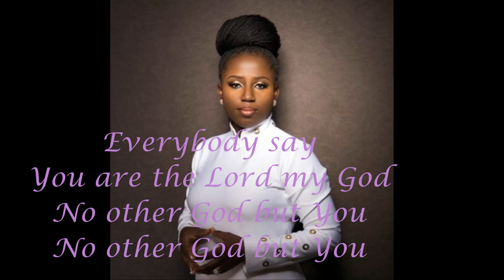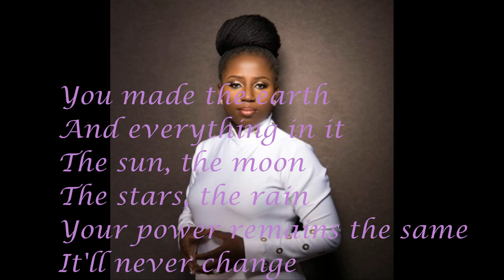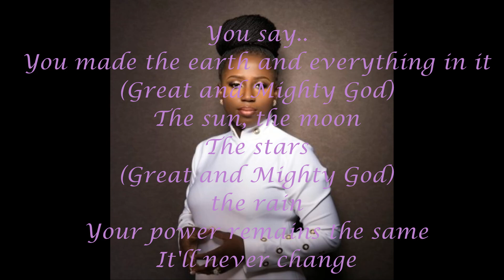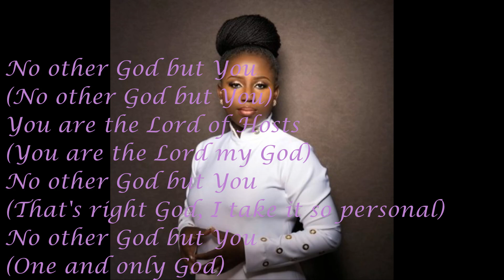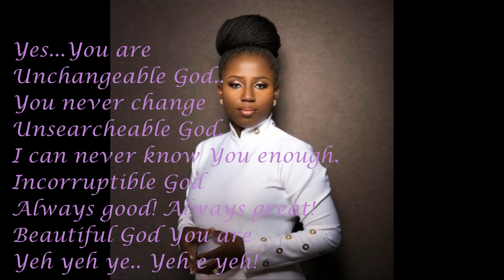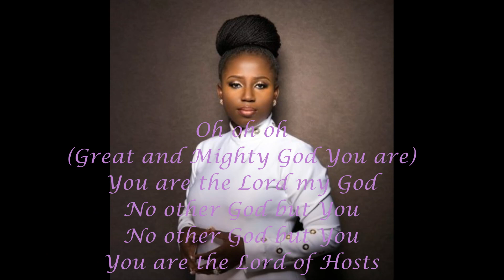DIANA HAMILTON - LORD OF HOSTS LYRICS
Lord of Hosts lyrics by Diana Hamilton
Song credit to Diana Hamilton